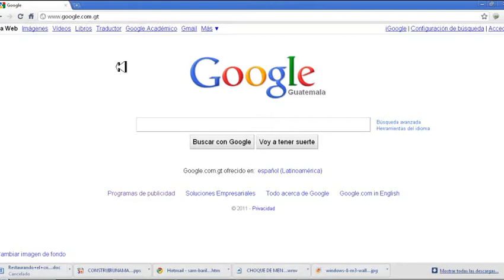Restaurando el cristianismo en las bases del reino de Dios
Visita:
Te Esperamos!